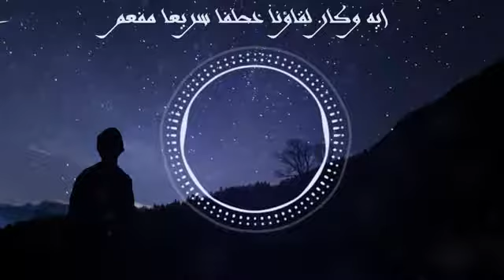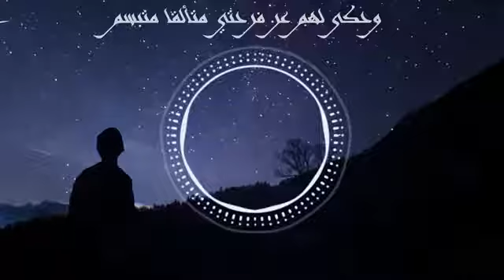قلبى يرف محلقا .... أنشودة